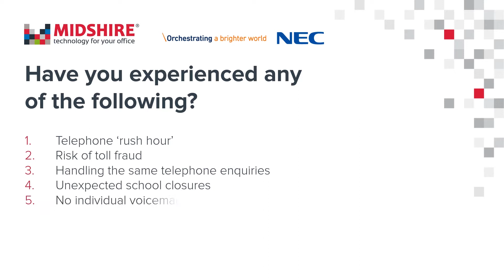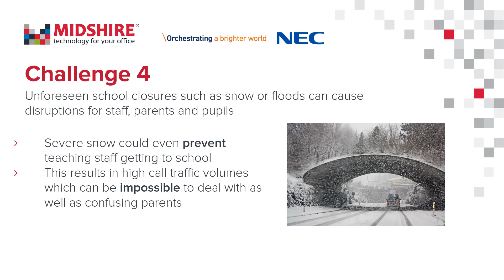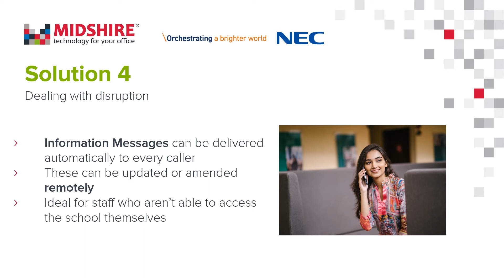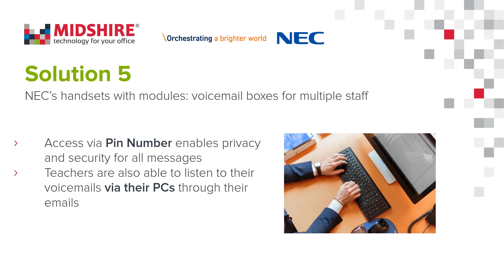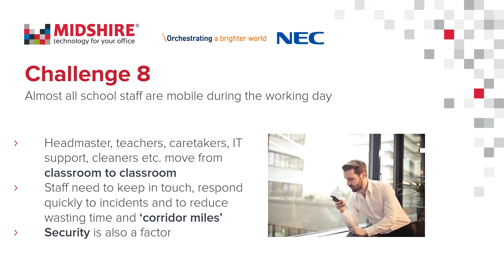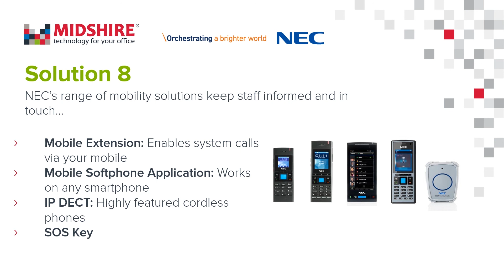NEC Phone System For Schools